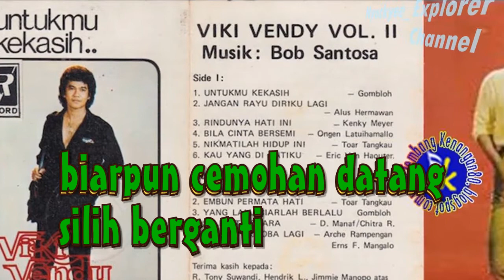UNTUKMU KEKASIH (Viki Vendy) //Karaoke Tanpa Vocal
Berbagi video berisi  lagu berjudul UNTUKMU KEKASIH yang dipopulerkan oleh Viki Vendy, dalam format karaoke( musik tanpa Vokal)

Nyockyee_Explorer Channel